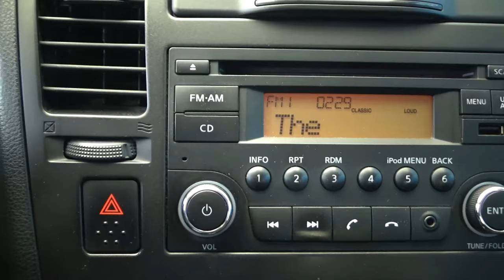Nissan / Tiida / 2016 - 3559